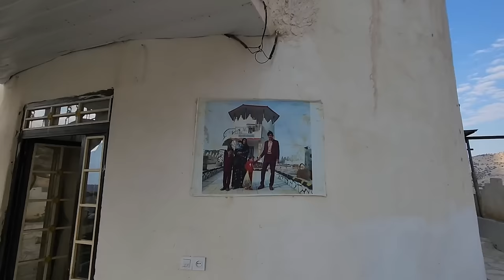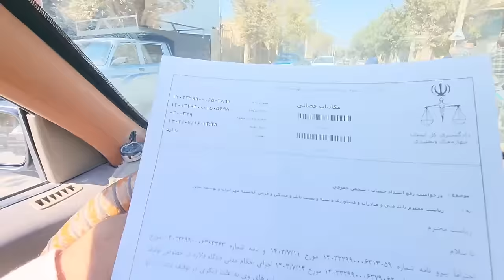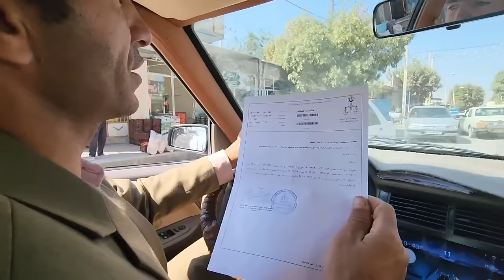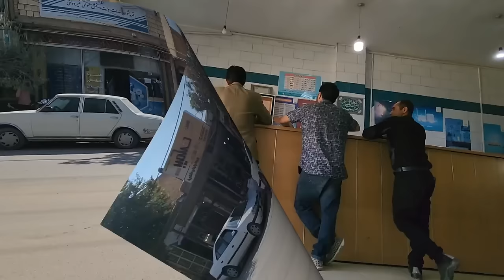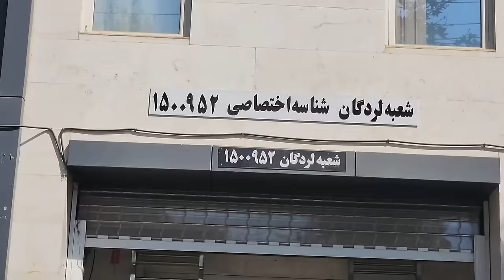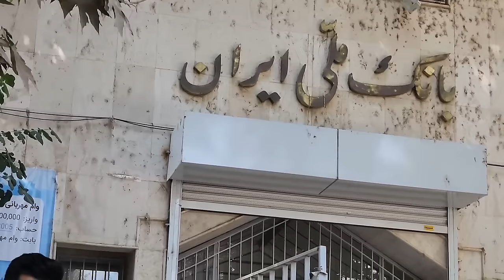👨‍⚖️Hassan meets with a lawyer to prevent the destruction of the castle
Dear viewers, welcome to Tir channel. Thank you for your support. In this episode, you will see that Hassan goes to the lawyer to save the castle from destruction, and there he talks about ways to prevent destruction.

Some of the villagers faced a very important challenge these days, these people have to preserve their houses, but the government wants to demolish the houses. Hassan has spent a lot of money on his house, so he must try not to destroy it.
Hassan has gone to the attorney to defend the rights of the citizens and the villagers, so we can have a little more peace these days and see how the attorney will act.